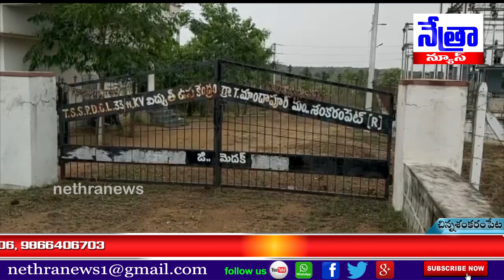మెదక్ జిల్లాలో పలు గ్రామాల్లో ని శివారు ప్రాంతాలు లో చిరుత పులులు || Nethra News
|| Nethra News || మెదక్ జిల్లా చిన్న శంకరం పేట మండలం ||